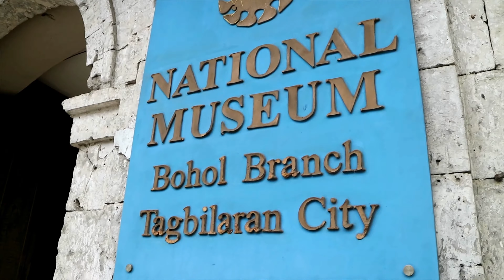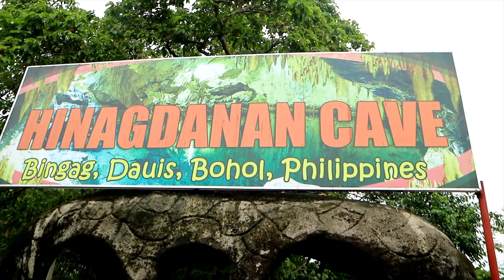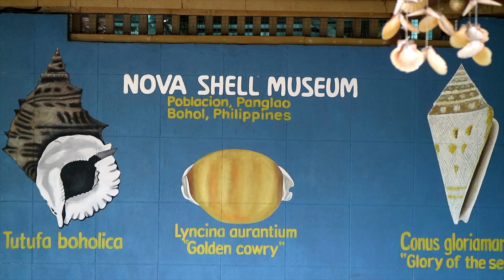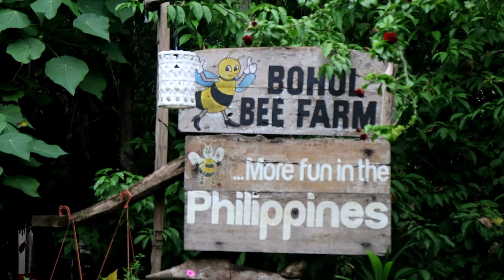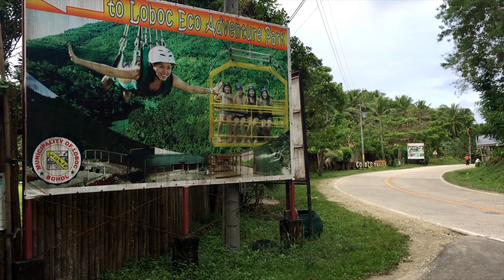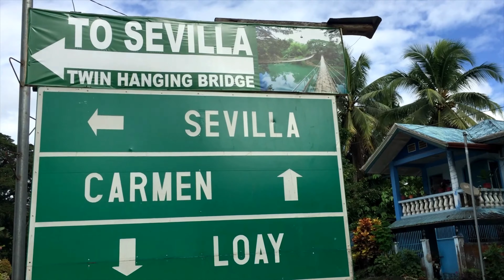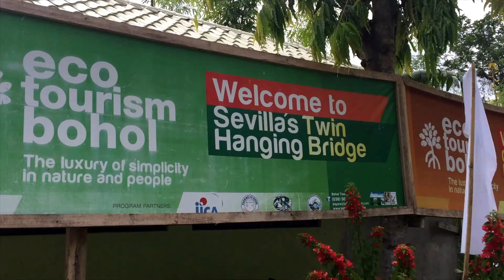Exploring Bohol | Philippines like a Local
We spent 3 days exploring Bohol, traveling like locals and making friends.